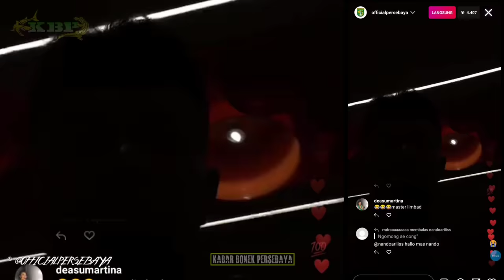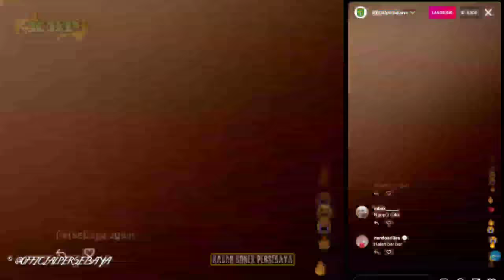Semua KALAH..! Serunya Tenis Meja Bruno Moreira saat Live IG Persebaya